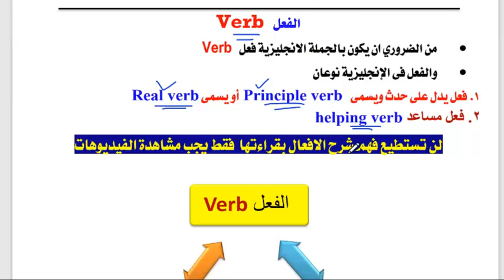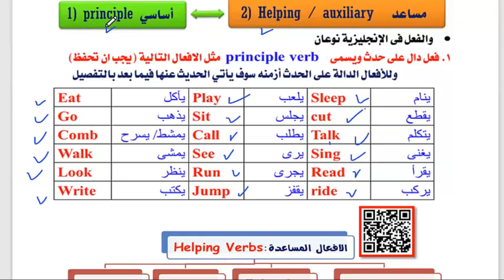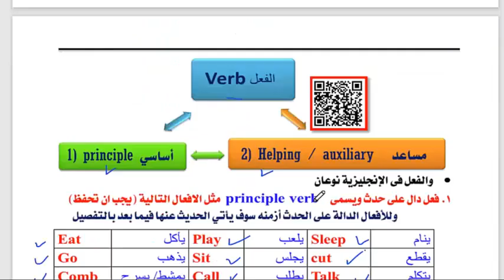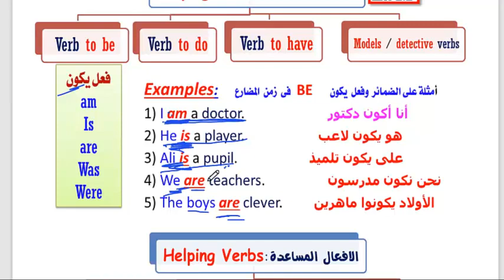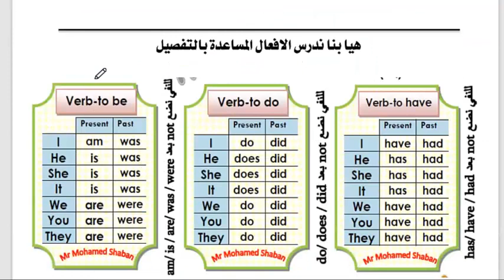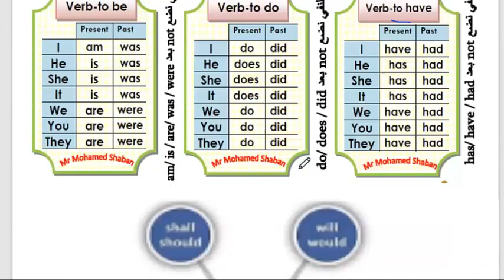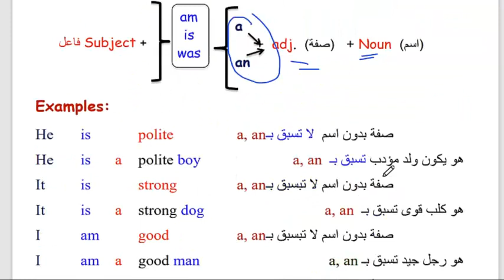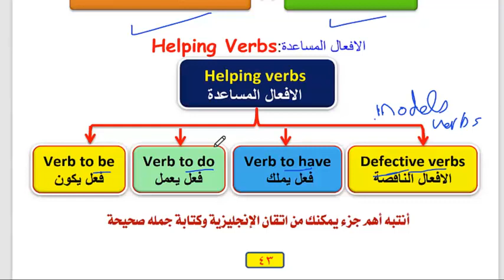Helping and principal verbs online شرح الافعال المساعده لجميع السنوات